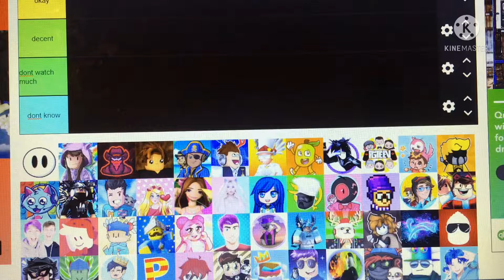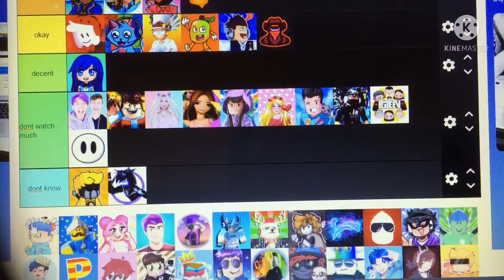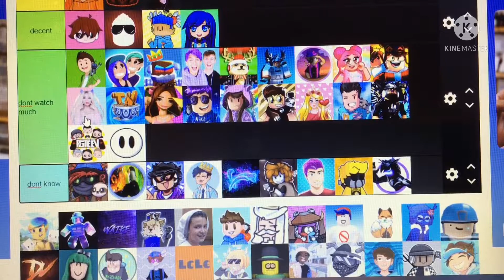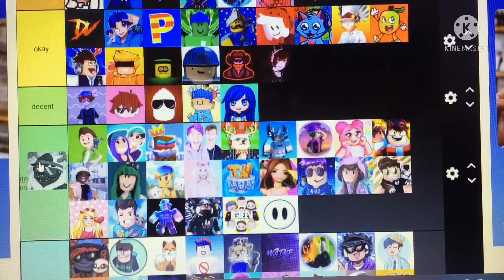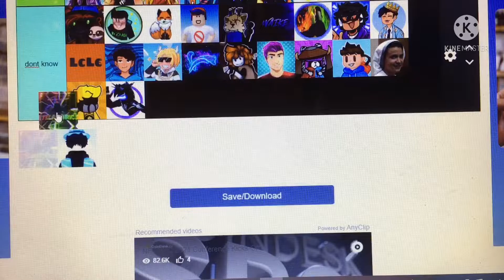Roblox Youtuber Tier List (Chill)